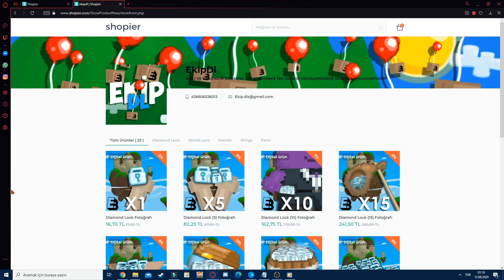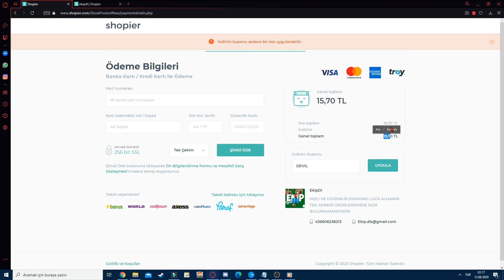SAKIN MARKETTEN WL ALMAYIN! (BEDAVA WL KASMA) - Growtopia Türkçe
Evet arkadaşlar bu videoda sizlere neden marketten wl almamanız gerektiğinizi gösterdim ve anlattım bunu bilmiyorsanız gerçekten pişman olursunuz mutlaka izlemelisiniz.

Casino Oynamak İstiyorsanız Team Big Link:Bigrich2 Ban Yerse 20'ye Kadar Artıyor :D (Biliyorsunuz Artık BeyazKurtla Ortağız)

Growtopia Auto Yapımı
Growtopia Wl Kasma
Growtopia Auto Click
Growtopia Autoyla Zengin Olma
Growtopia Zengin Olma
Growtopia Kız Tavlamak
Growtopia Türkçe
Growtopia Wl Kazanmak
Growtopia Wl Al
Growtopia Dl Al
Growtopia Kız Hesabı
Growtopia Kız Olup Wl Kastık
Kız Olup Wl Kasmak Growtopia Türkçe
Growtopia Kız Seti İle Wl Kasmak
Growtopia Kız Olup Scam Yapmak
Growtopia Kız Hesabı İle Scam Yapmak
Dirt To Throxy
Throxygt dirt to
throxy dirt to